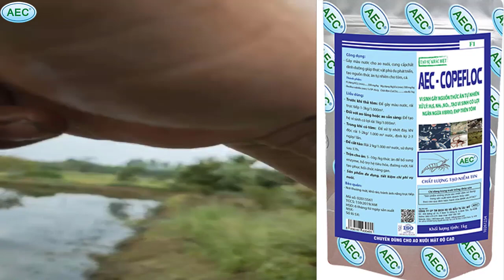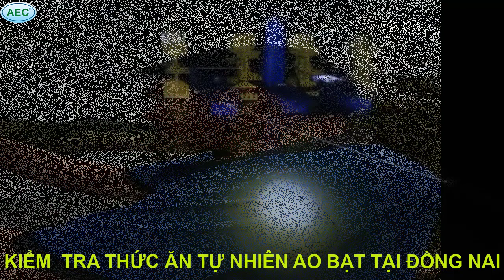LÀM SAO ĐỂ THẢ TÔM "ĐẠT ĐẦU CON - LỚN NHANH VÀ ĐỒNG ĐỀU"? CÁCH KIỂM TRA THỨC TRƯỚC KHI THẢ TÔM